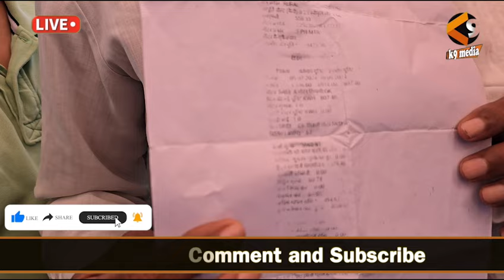कपूर के समर्थकों ने फाड़ दिए सबके फिल्टर